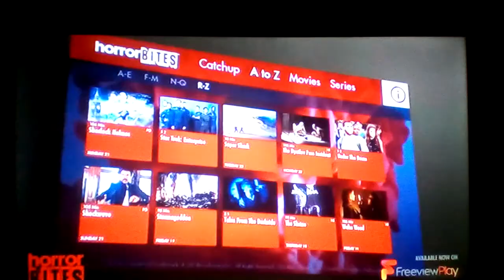Horror Bites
Freeview UK